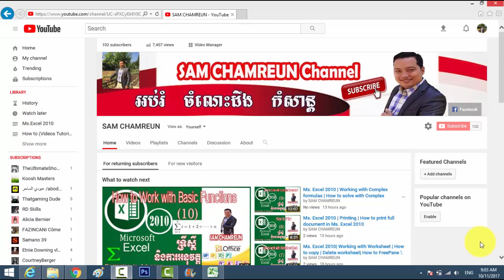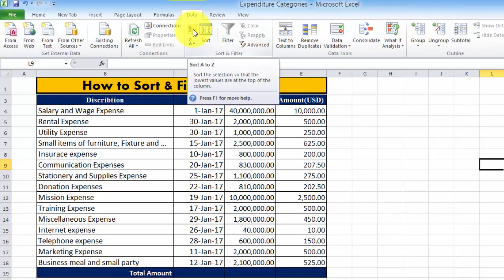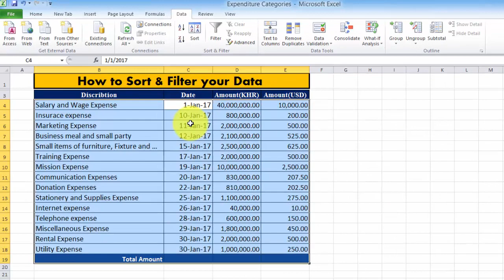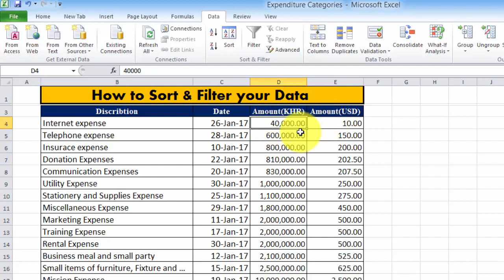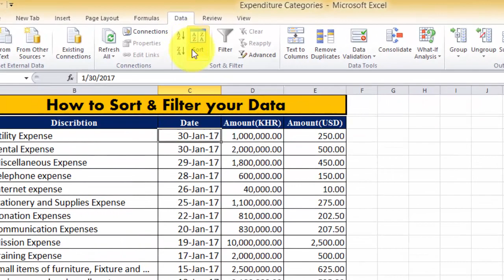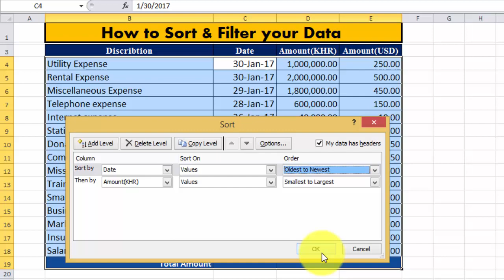Ms. Excel 2010 | How to Sort and Filter your Data?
With more than 17 billion cells in a single worksheet, Excel 2010 gives you the ability to work with an enormous amount of data. Arranging your data alphabetically, from smallest to largest, or using other criteria can help you find the information you're looking for more quickly.

In this lesson, you will learn how to sort data to better view and organize the contents of your spreadsheet.

Sorting is a common task that allows you to change or customize the order of your spreadsheet data. For example, you could organize an office birthday list by employee, birthdate, or department, making it easier to find what you're looking for. Custom sorting takes it a step further, giving you the ability to sort multiple levels—such as department first, then birthdate—to group birthdates by department.

To sort in alphabetical order:
1). Select a cell in the column you want to sort by. In this example, we'll sort by Last Name.
2). Select the Data tab, then locate the Sort and Filter group.
3). Click the ascending command sort ascending to Sort A to Z or the descending command sort ascending to Sort Z to A.